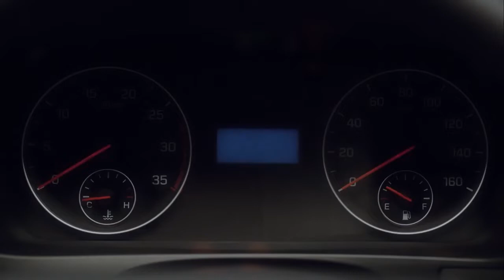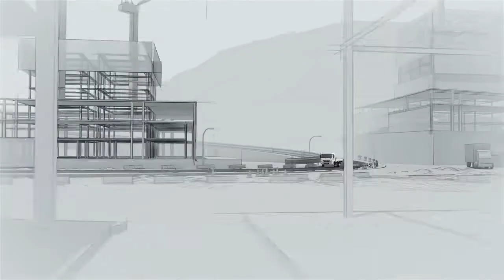Hyundai Truck&Bus All New MIGHTY Launch Film(광고 2분 49초)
Here we present the latest edition of Hyundai Truck & Bus medium-duty truck model, All New MIGHTY!

Built under the project name “QT,” the All New MIGHTY went through a full model change for a completely new look and vastly improved performance which clearly sets it apart from its predecessor.
The All New MIGHTY excels in convenience, safety, cost of operation and more.

Check out the high performances of All New MIGHTY in this video.